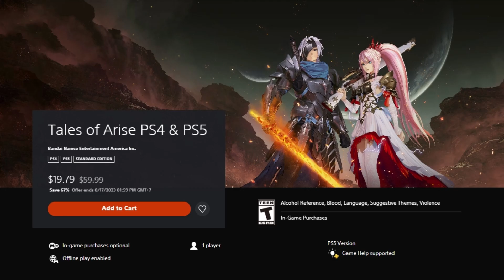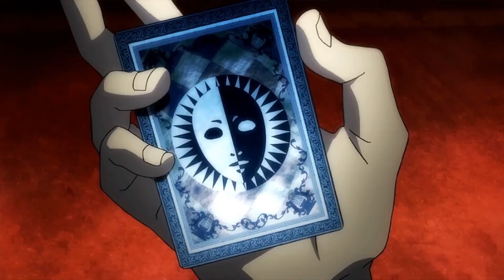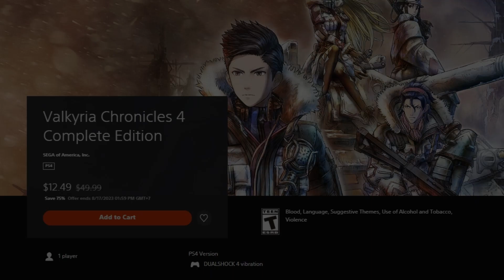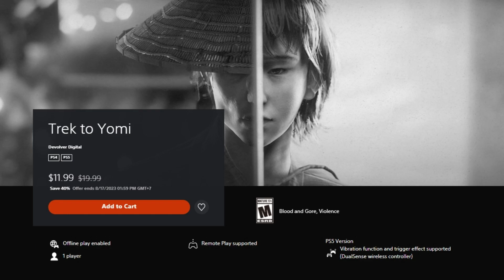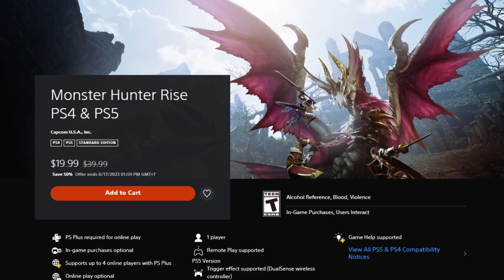Epic Summer Savings: 15 Incredible PS4 Game Deals Under $20! CHEAP PS4 Games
Get ready for a gaming extravaganza with our Epic Summer Savings event! Dive into a treasure trove of fantastic PS4 game deals, all priced under $20, that'll leave your wallet smiling. From pulse-pounding action to immersive RPGs and heart-pounding adventures, we've handpicked 15 incredible game deals that won't break the bank. Unleash your gaming prowess without emptying your pockets this summer. Don't miss out on these unbelievable deals – check them out now and level up your gaming collection with epic savings!